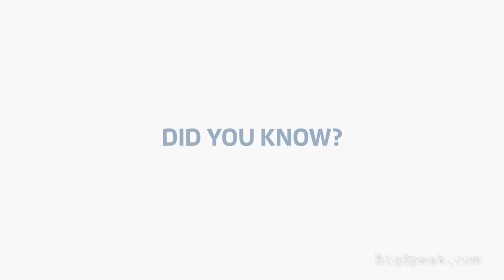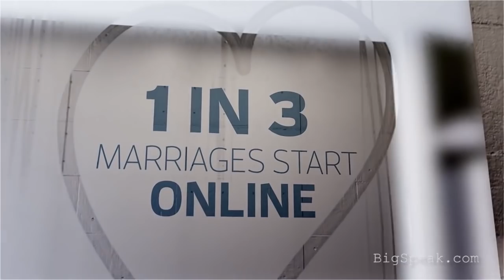Erik Qualman - Socialnomics 2018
#1 Best Selling Author and Motivational Speaker Erik Qualman has performed in 49 countries and reached 25 million people this decade. His Socialnomics work has been on 60 Minutes to the Wall Street Journal and used by the National Guard to NASA. His book Digital Leader propelled him to be voted the 2nd Most Likeable Author in the World behind Harry Potter's J.K. Rowling.

What Happens in Vegas Stays on YouTube helped Qualman be listed by Forbes and Fortune as a Top 100 Digital Influencer. His business books are used in over 200 universities and he has received an honorary doctorate for his groundbreaking work. How to Sell on LinkedIn is becoming mandatory reading for sales teams. Qualman was formerly a sitting professor at Harvard & MIT’s edX labs.